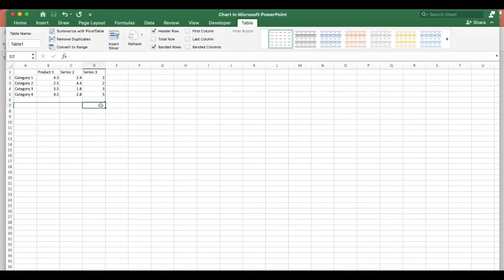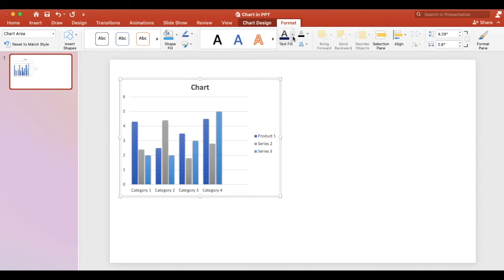How to Create and Format a Chart in PowerPoint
This video shows an easy demonstration on how to create and format a chart in PowerPoint.